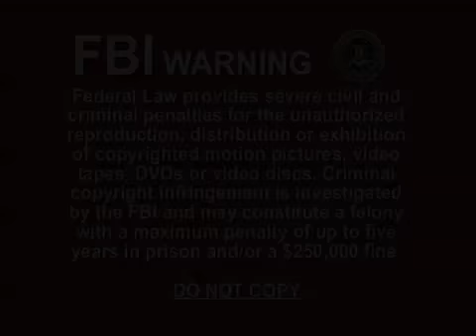Çocuklar için Korece - Çocuklar için Korece - Dinolingo